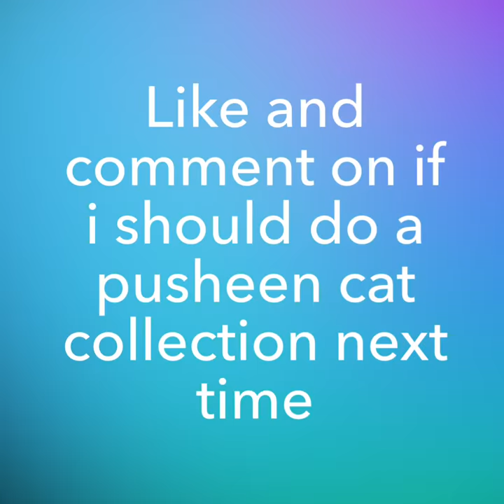TOTORO COLLECTION-WATERCOLOR COMPILATION